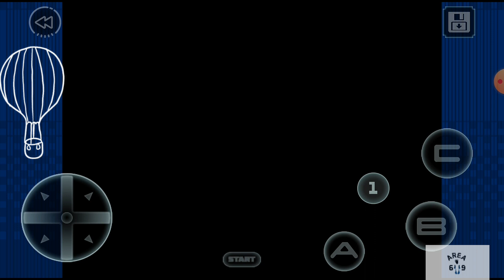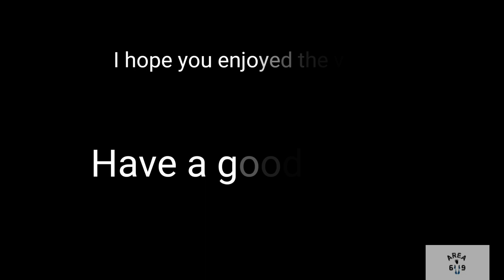Streets of rage 2 (stage 3)Gameplay || New Streets of rage